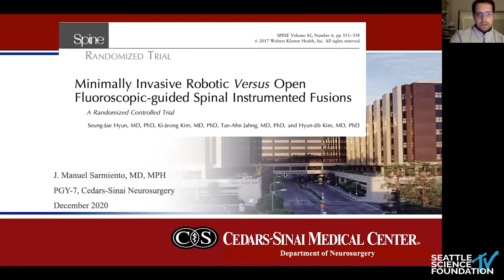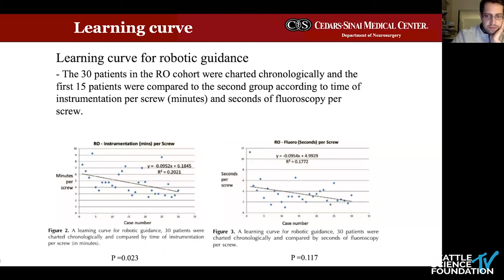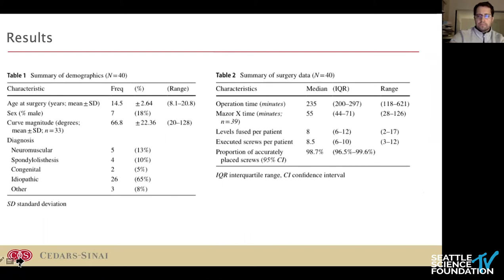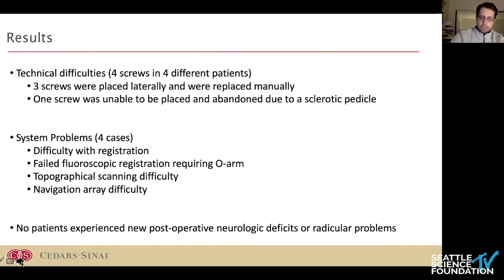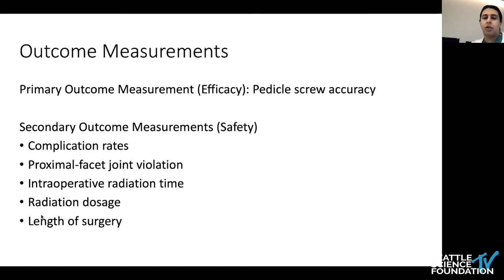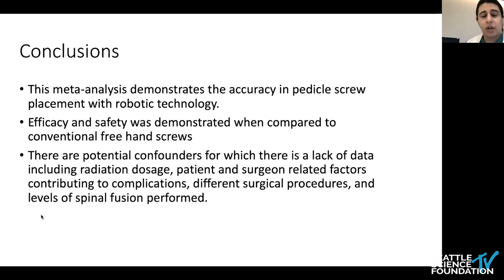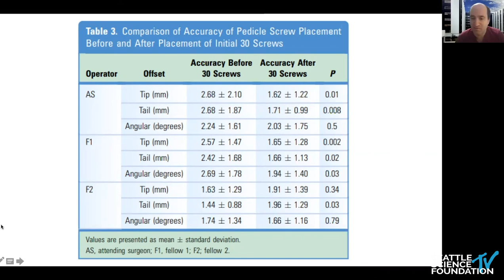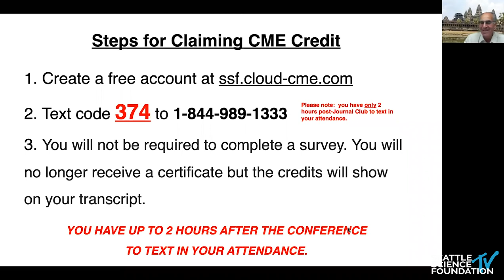Virtual Spine Journal Club: Robotic Navigation in Spine Surgery - Cedars Sinai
1.
3.  Interested in claiming CME credit?

6 Things to Know About SSF

1.     We are a Physician Driven, Not for Profit Organization.

2.     We are an ACCME Accredited Provider.

3.     We love to travel.

4.    We embrace technology and believe everyone should have the opportunity to learn from the best.We offer a number of free online tools to help you access over 450 nationally recognized experts from the world’s best medical and academic institutions.

5.    We want to make a difference.  We help you do what you do best to improve patient care.  Our services include:

6.     We love to do cool things, with cool people.